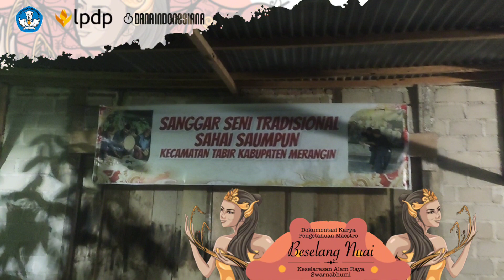Tim pembuatan film dokumenter menuju Kabupaten pertama Merangin Provinsi Jambi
Rumah Budaya Melayu Jambi dipercaya melaksanakan kegiatan Dokumentasi Karya Pengetahuan Maestro  Beselang Nuai, di lima Kabupaten Provinsi Jambi :
1. Kabupaten Kerinci         - Tradisi Tale Nuai
2. Kabupaten Merangin    - Tradisi Beselang Petang
3. Kabupaten Bungo          - Tradisi Beselang Emping
4. Kabupaten Tebo.           - Tradisi Makisi ghout ghodang
5. Kabupaten Sarolangun - Tradisi  Biduk Sayak

Kegiatannya :
- Pembuatan film dokumenter ilmu pengetahuan maestro tradisi
- Bengkel tradisi melibatkan generasi muda setempat
- lima naskah akademik
- Pagelaran tradisi
keseluruhan dilaksanakan 5 Kabupaten masing-masing yang bertempat di Desa tradisi itu berasal dan menghasilkan 5 karya Dokumenter tradisi, 15 generasi penerus masing-masing Kabupaten, pendataan karya tradisi dan pagelaran di 5 Kabupaten.